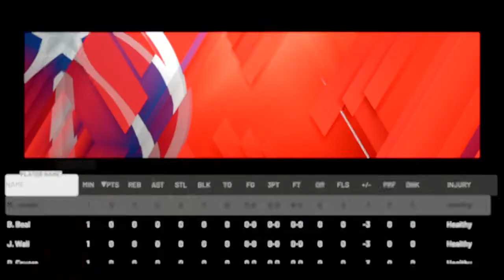Work on it